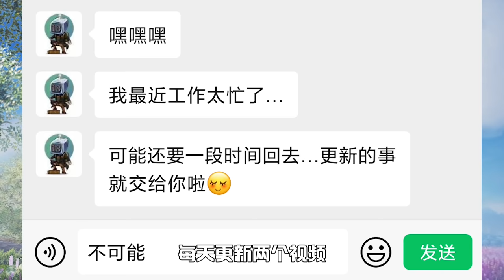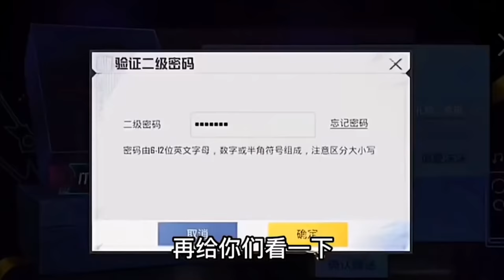防骗指南：土豪发善心，2000个提车币白送！几百人领到兰博基尼？【电脑人18号】